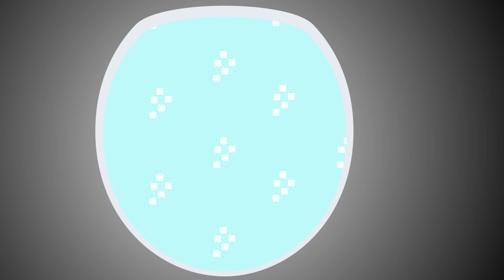Баржа плывёт Разноцветные Машинки везёт песенка - от Котэ и Синего трактора - песенки для детей!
Баржа плывёт Разноцветные Машинки везёт песенка - от Котэ и Синего трактор
По речке по речке буксир плывет
Машинки на барже буксир везет
У Каждой машинки с собой багаж
Подарки машинки везут в гараж